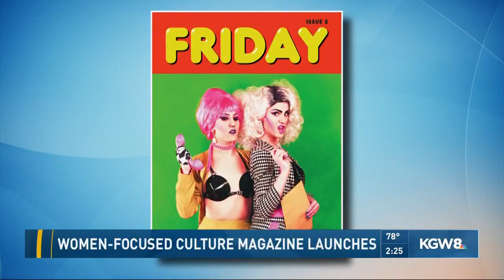Women-focused culture magazine launches